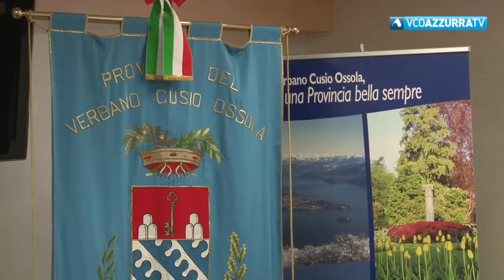Provincia. Consiglio approva proposta di legge su specificità montana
28 dicembre 2018 - Via libera del consiglio provinciale del Vco alla proposta di legge regionale per il riconoscimento della specificità montana. Il documento è stato approvato nel consiglio odierno. Il 10 gennaio il presidente Lincio sarà a Torino e la illusterà ai colleghi presidenti di Province del Piemonte. L'occasione sarà l'incontro con la Regione per illustrazione delle linee guida del bilancio 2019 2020.